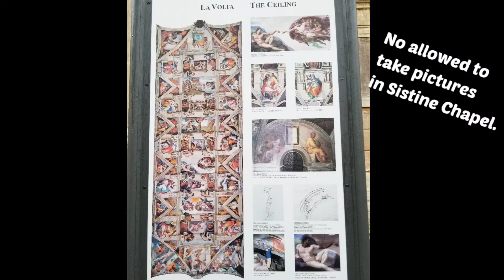[Trip] Rome, Italy / ローマ, イタリアの旅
2018 の映像です。お天気も悪く、素材があまり有りませんが、ローマ観光の参考にしてくださいね。